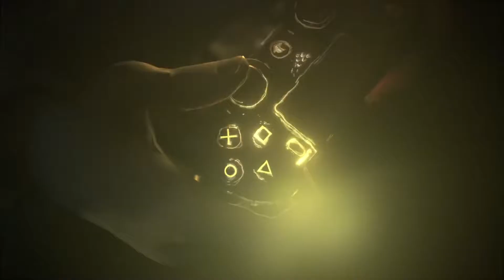PlayStation Plus - Marzo 2018 | Bloodborne + Ratchet & Clank | PS Plus Monthly Games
Bloodborne and Ratchet & Clank son los juegos del mes de marzo de 2018.